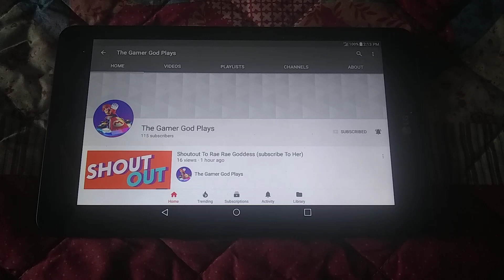Shout out for this YouTuber please subscribe to him he may leave me a comment